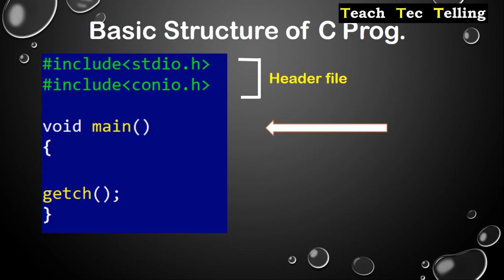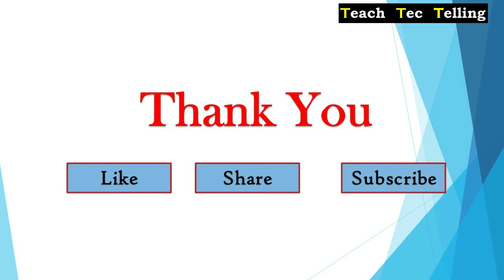hello world prog. in C